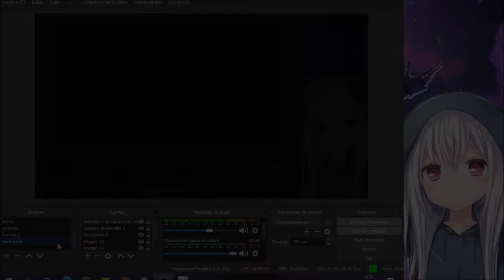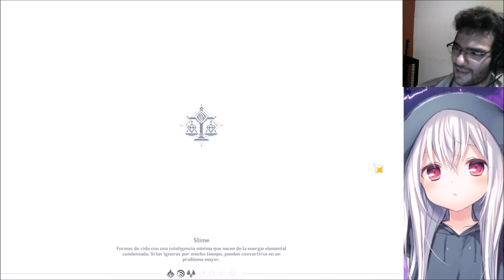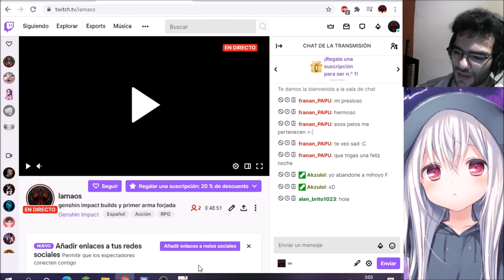mi primer build con noelle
esto es una grabacion sacada de uno de mis directos de twich